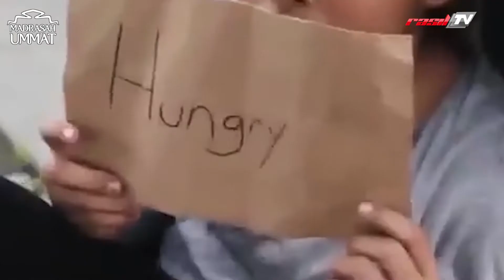Ustadz Herry Nurdi || 3 Wasiat Sunan Gunung Jati